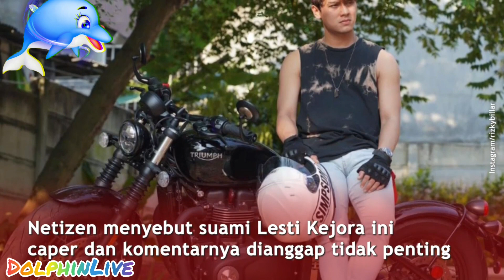Rizky Billar Komentar di Postingan Deddy Corbuzier, Netizen- Caper!